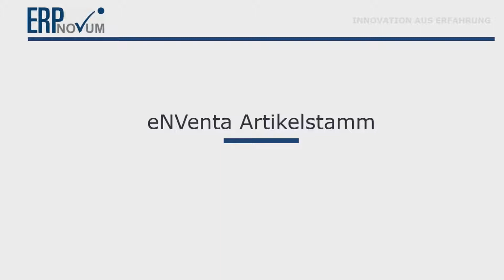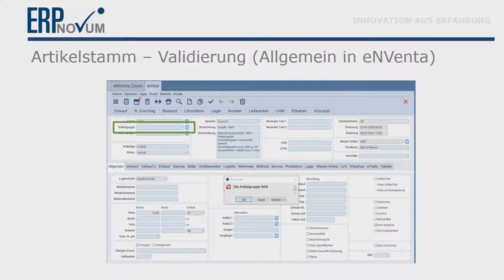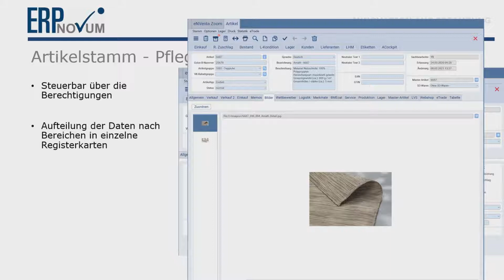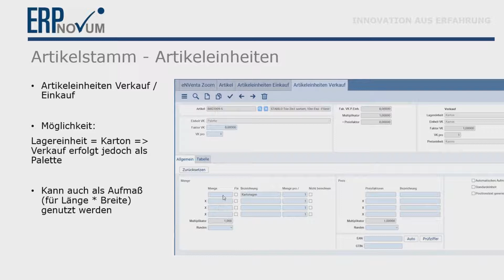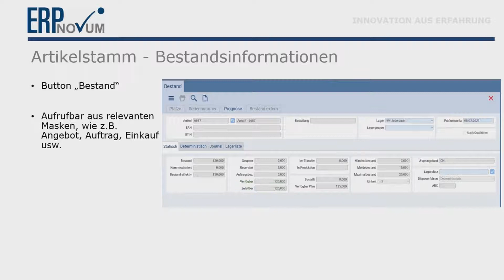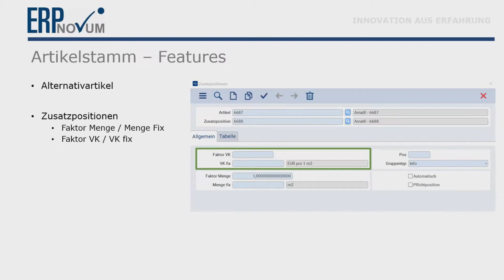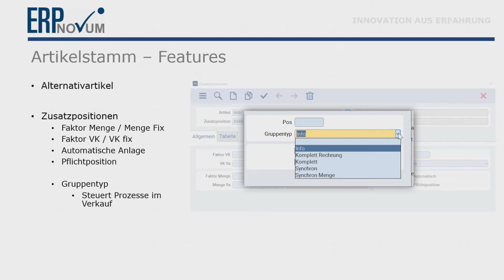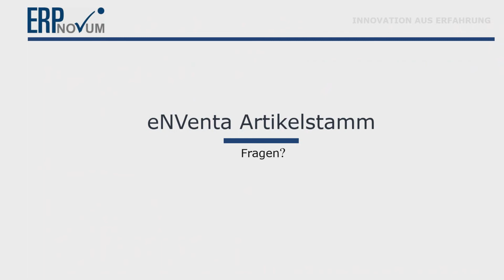eNVenta ERP ✅ Artikelstamm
▬ Video Inhalte   ▬▬▬▬▬▬▬▬▬▬▬▬▬▬▬

00:00 Artikelstamm
00:07 Artikelstamm: Validierung; Pflege: Meldebestand, Mindestbestand, Maße, Verzollung, Verkaufspreise, Berechtigungsgruppe; Einkauf: letzter EK, kalkulatorischer EK; Merkmale
08:14 Artikeleinheiten: z.B.: als Karton im Lager verfügbar, EK auf Palette, VK im Sack; Aufmaß
10:31 Bestandsinformationen: aus Masken wie Angebot, Auftrag, Einkauf abrufbar; deterministische Ansicht; Lagerjournal;
14:34 weitere Features: Alternativartikel für den Verkauf definieren; Zusatzpositionen; Gruppentyp: steuert Prozesse im Verkauf – Synchron Menge z.B. 3 Fahrradrahmen verkauft bedeutet 3 Sattel; Zubehörartikel: zu Teppich wird Zubehör Cutter benötigt z.B.
20:36 Frage: kann ich alternative Lieferanten hinterlegen?
21:18 Merkmale: Pflege über Artikelstamm oder über die Merkmalsverwaltung; Klassifizierung der Artikel: z.B. Bügelware ja/nein?

▬ ERP Novum-Lösungen   ▬▬▬▬▬▬▬▬▬▬▬▬▬▬▬

✅ Viele unserer in Videos gezeigten Funktionalitäten werden Sie im eNVenta Standard nicht finden, sondern ausschließlich in unseren ERP Novum Lösungen PaperPack, eTrade und eLogistik!

Besuchen Sie uns dazu auf unserer Website!

▬ Blogbeitrag   ▬▬▬▬▬▬▬▬▬▬▬▬▬▬▬

▬ Hashtags   ▬▬▬▬▬▬▬▬▬▬▬▬▬▬▬